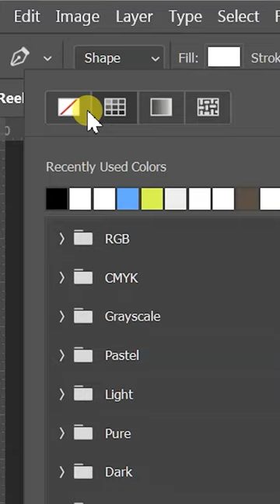Design Idea 001 - Rounded Fonts and Sticker in One Design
Rouned Fonts With Modern Sticker

Typeface Used -
Rounded
TT Rounds Neue

Sans Serif - PP Mori